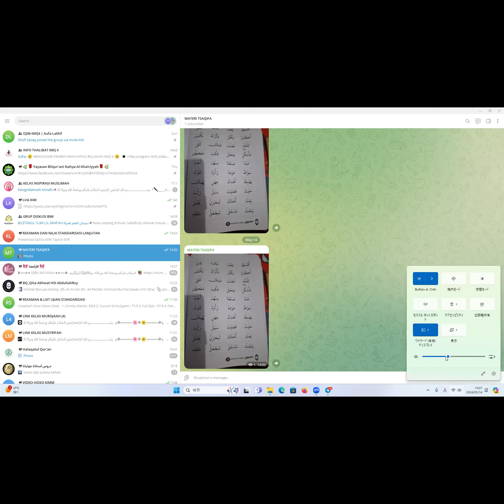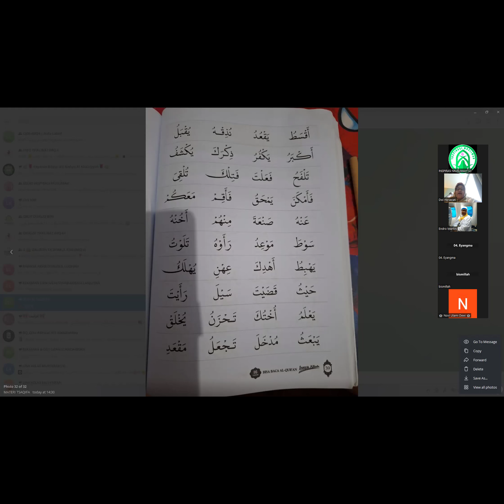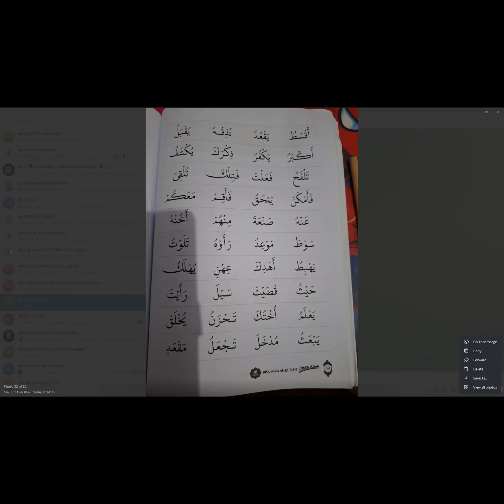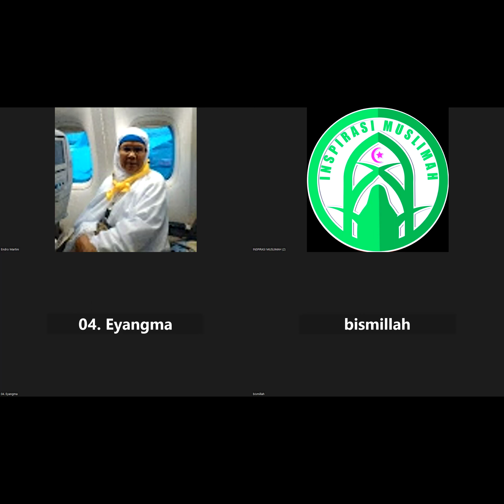Kitab Asy Syafii hal. 39 dan Tadrib surah Al Balad Ayat 1-3 bersama Ustadzah Novi Utami Dewi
Tashih Dan Tahsin Tilawah (Tsaqifa (Kelas Private))